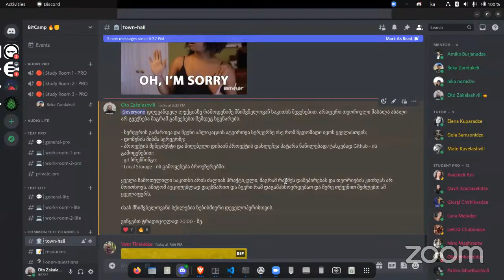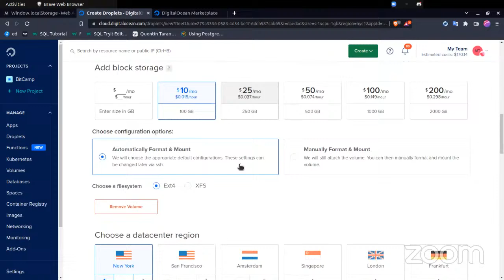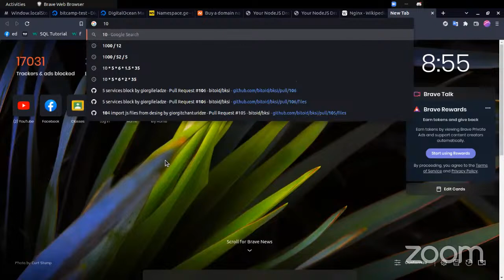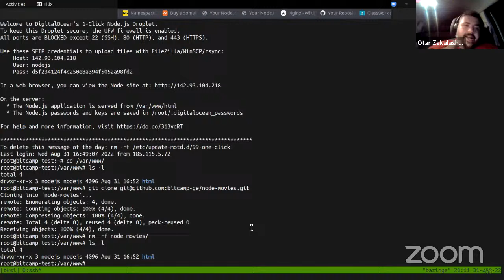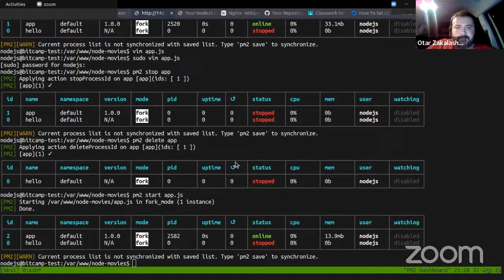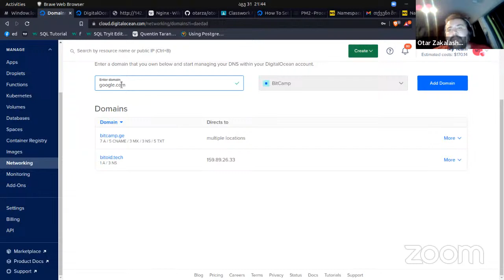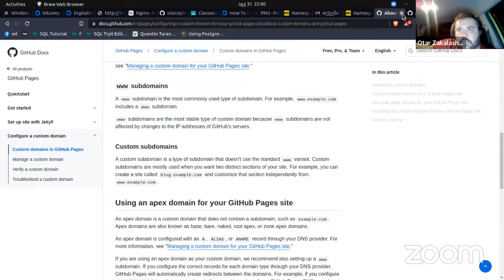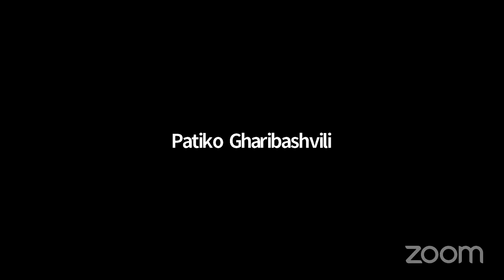კვირა #12 - ლექცია #2 - დეველოპმენტ პროექტების ტექნიკური მენეჯმენტი - [ოთოს ბუთქემფი]